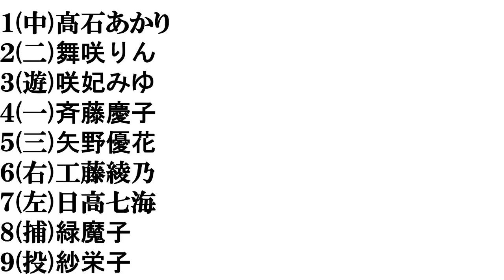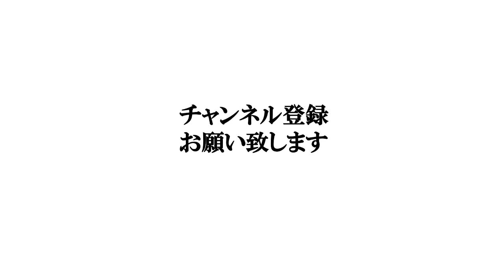【宮崎美人】打線組んでみた①～女優編～